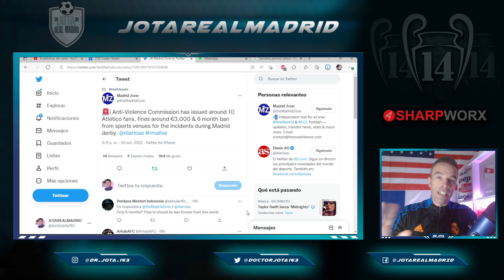Anti violencia hace oficial la multa que tendrán que pagar los atléticos por los cantos a Vini